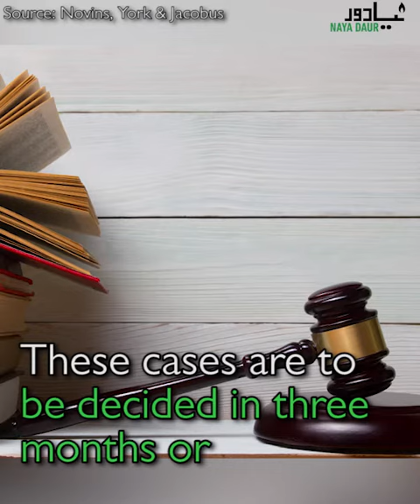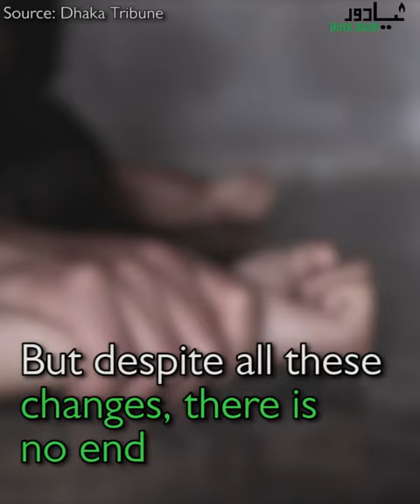Progressive Changes In The Laws Related To Rape And Sexual Assault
Legislature has introduced some progressive changes in the laws related to rape and sexual assault after Hudood Ordinance was modified in 2006 and some subsequent legislations, including. The Punjab Protection of Women against Violence 2016. For example, rape is now separated from adultery and is no longer part of Hudood Ordinance. Impeding investigation is a crime.
The public servants  can face three-year imprisonment for it. These cases are to be decided in three months or will be sent to the high court chief justice concerned, appeals are to be decided in six months and the cases wrapped up in a year.
Identity of victims cannot be revealed and the trial will be held in-camera. FIR has to be registered in the presence of a female officer or family member. DNA of rape victim can only collected with consent. And sexual history cannot be brought up in the trial.
But despite all these changes, there is no end to violence against women in the country. Pakistan was ranked world’s sixth most dangerous country in 2018 in a survey by Thomson Reuters Foundation. It is because the executive isn’t ready to implement even the existing laws